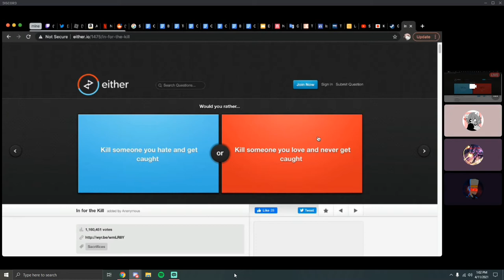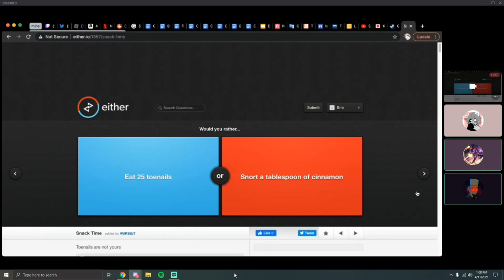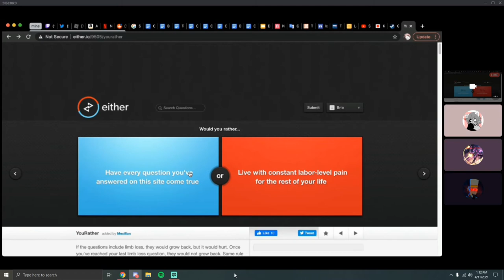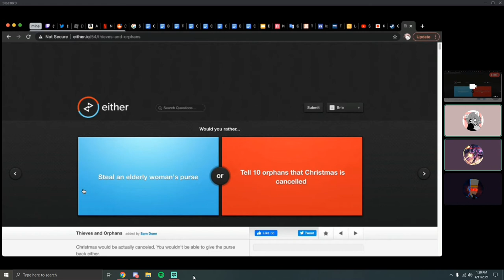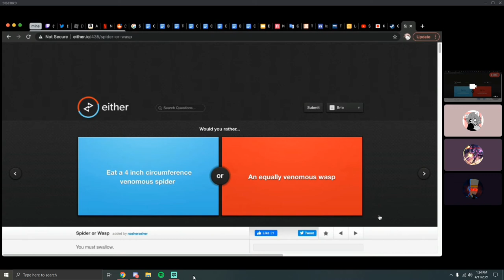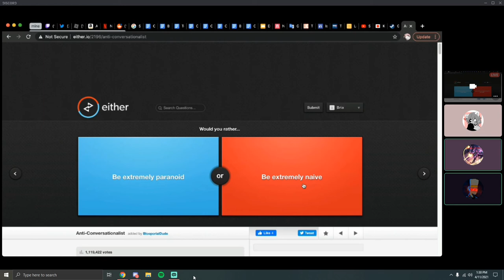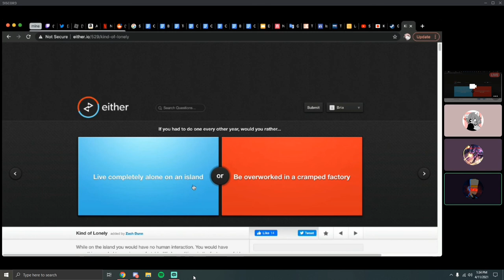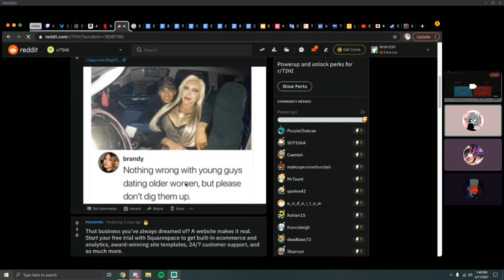Would You Rather | w/ @SkySkillet [TGD]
In this one, Me, and our Special Guest ShySkillet [TGD] play Would You Rather for a Video, make sure to check him out, he's a really chill guy and make's great videos.